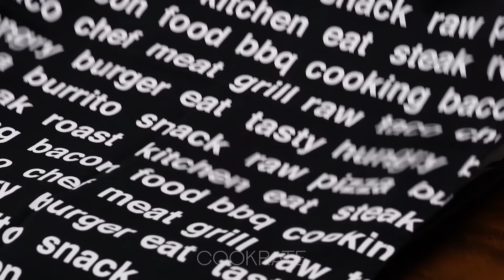Even if you are 100 years old, you must know this trick! You won't buy bread anymore!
Ingredients:
flour: 120 g (4.2 oz)
warm water: 200 ml (6.8 fl oz)
dried yeast: 8 g (0.3 oz)
sugar: 20 g (0.7 oz)
salt: 10 g (0.4 oz)
flour: 360 g (13 oz)
water: 2 l (68 pt)
water: 100 ml (3.4 fl oz)
eggs: 1 pc
sesame seeds: 30 g (1.1 oz)
parmesan: 50 g (1.8 oz)